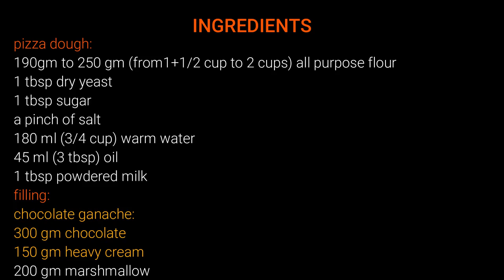marshmallows stuffed pizza ! chocolate marshmallow pizza ,delicious and sweet recipe